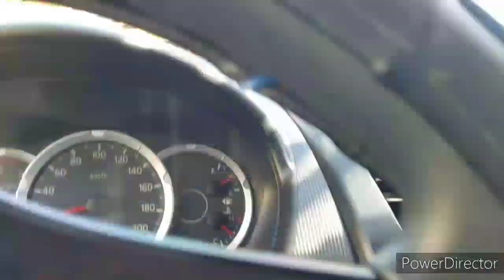EN BUSCA DE LA ROCA QUE SE MUEVE, RECORRIENDO EL MUNICIPIO DE AGUA CALIENTE CHALTANENAGO EL SALVADOR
Fue sorprendente  agua# pase0#